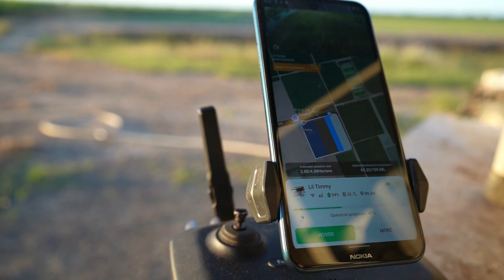XAG P100 applying large areas of cane ripening